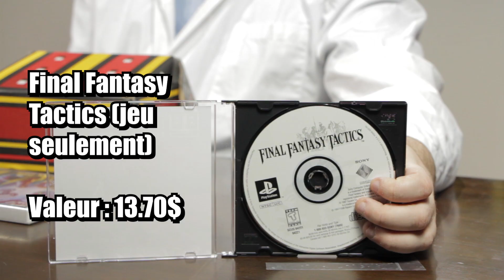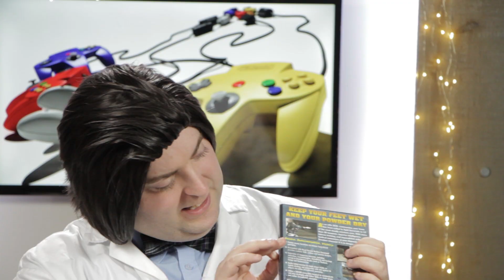Quel est le meilleur service boite de jeux vidéos?!? (EXPÉRIENCE)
Depuis 2004, les boites mensuelles deviennent de plus en plus populaire. Aujourd'hui, des services nous offrent même des boites mensuelles de jeux vidéos! Mais à quel point cela est-il avantageux? Cette semaine, Luduc compare les prix des différents services!

SUIS-NOUS PARTOUT!